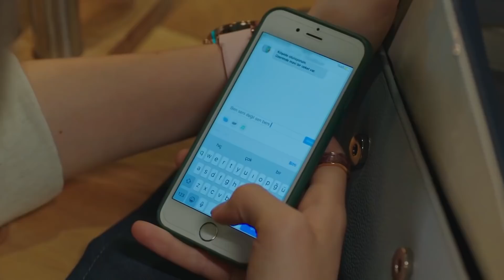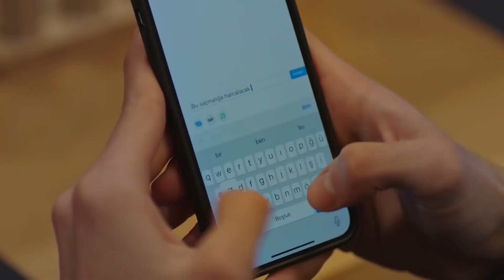Kokoreç Bora'nın Kırmızı Çizgisi - Baht Oyunu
Ada ve Bora birlikte kokoreççiye gittiler. bol acılı olsun

Tuğçe, Ada’dan, Bora’nın günlük planlarını kendisine bildirmesini, bir nevi ajanlık yapmasını ister. Tuğçe’nin Bora’dan hoşlandığını anlayan Ada, bu teklifi kabul eder. Ardından konuyu Yasemin ve Selin’e açar ve onlardan aldığı akılla Tuğçe ile Bora’nın arasını yapmaya karar verir. Böylelikle Bora ve Tuğçe birlikte olacak, Rüzgar’da kendisine geri dönecektir. Ada işi bir adım ileriye götürerek Bora konusunda Tuğçe’ye akıl hocalığı yapmaya başlar. Bora’nın yazı dizisi için kullandığı chat programına girerek ismini vermeden Bora ile sohbet etmesini söyler. Tuğçe’nin yazışma konusunda pek iyi olmadığını fark eden Ada, Bora ile kendisi yazışır. Karşısındaki gizemli kadının sohbetinden etkilenen Bora, yeni yazı dizisi için iyi bir malzeme bulduğunu düşünerek yazıştığı kişiyi yemeğe davet edince Tuğçe çok heyecanlanır. Şirkette Tuğçe ve Ada’yı sıkı fıkı gören Rüzgar’ın şüpheleri ise doğru çıkar. Ada’nın yaptığı yazışmalar sayesinde Tuğçe, Bora’nın kendisine aşık olduğuna inanmaya başlar ve Bora ile baş başa kalmak için bir fotoğraf çekimi işini bahane ederek dağ evine gitmeyi teklif eder. Bora, Ada’yı da dağ evine çağırır. Rüzgar ise Tuğçe ile yakın olabilmek için peşlerine takılınca ortalık fena karışacaktır.

Yapım: ARC Film
Yapımcı: Fatih Enes Ömeroğlu
Yönetmen: Serdar Gözelekli
Senaryo: Erkan Birgören, Tuna Kıygı, Fatih Enes Ömeroğlu